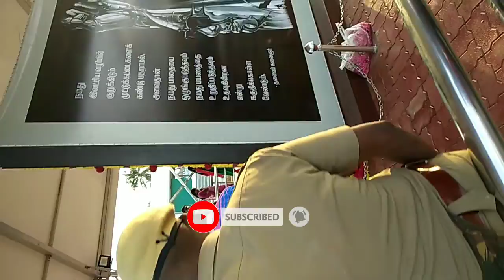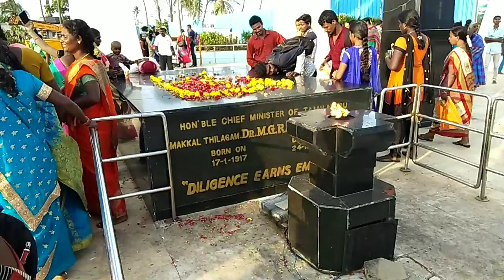Chennai Marina Beach marina beach tamil nadu vlog